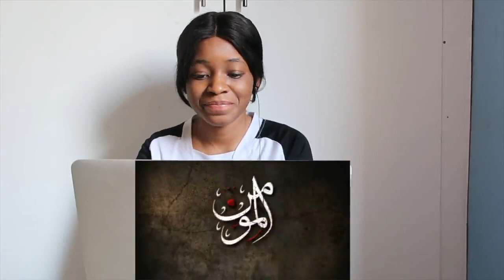How MUHAMMAD ﷺ Received His First Revelation? | REACTION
📖 REACTION DEFINITION:

. re·ac·tion
rēˈakSH(ə)n/
noun

Fanny&jessy
Haspolat-lefkosa,via mersin 10,Turkey (cyprus international university)
mersin, turkey,99010